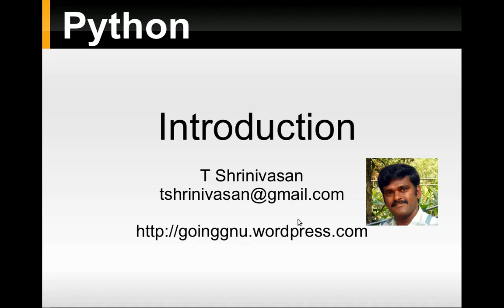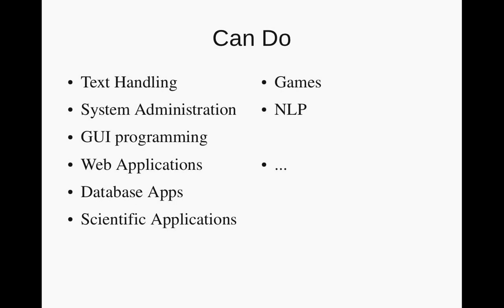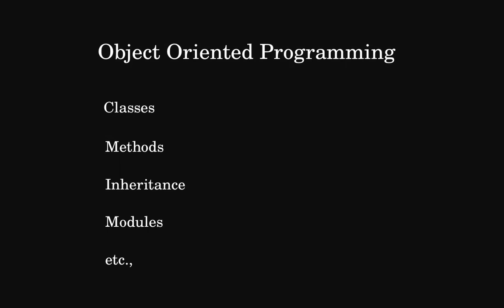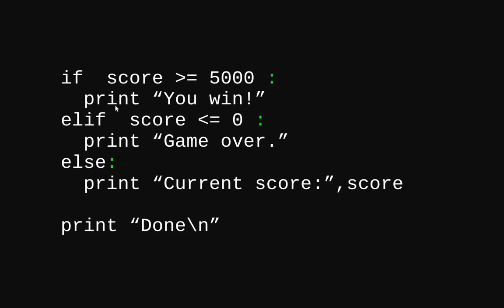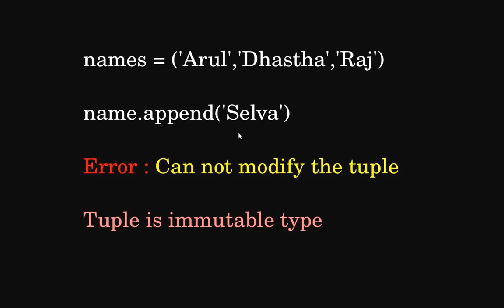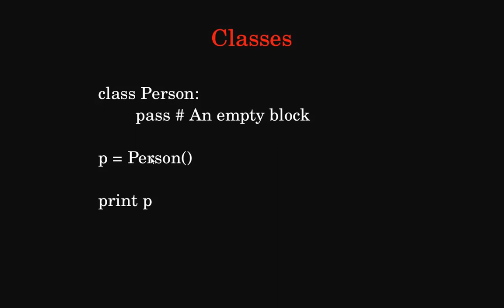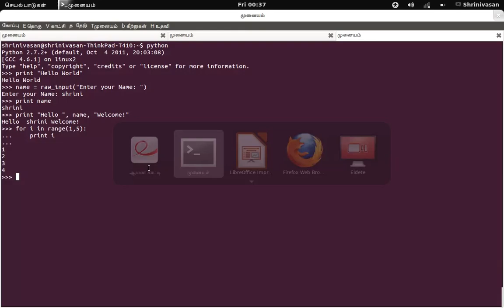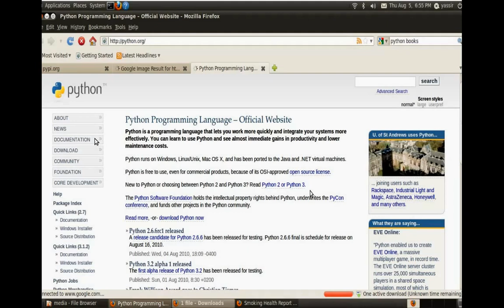00 - Introduction to Python - in Tamil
Python Introduction in Tamil